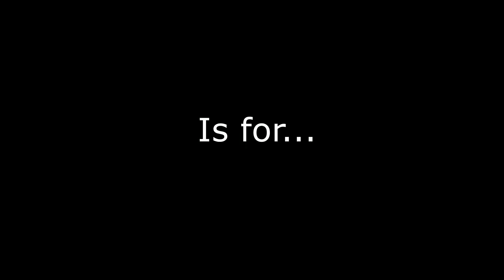SUMS One SU Video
Today at 4 PM, the One SU campaign goes live! With this drive, we are hoping to increase donations for Susquehanna, the Athletic Department, and the Men's Soccer Program. All gifts from $5 to $100 will be matched - until we reach $5,000! Thank you for your support!